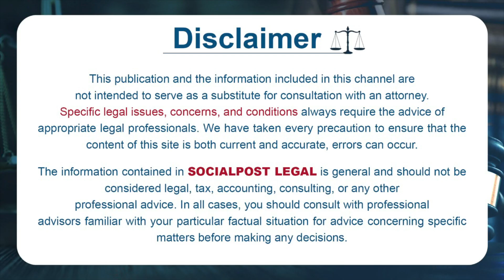How To File Complaint Against Government Officials | Advocate Gopala Krishna Kalanidhi | Socialpost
How To File Complaint Against Government Officials | Advocate Gopala Krishna Kalanidhi | Socialpost Legal